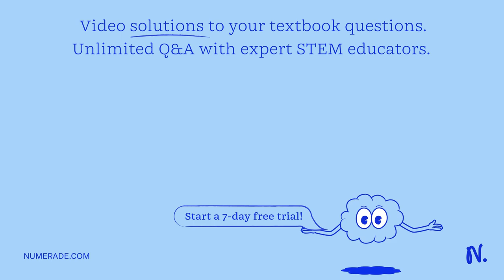Determine the energy of 1.20 mol of photons for each of the following kinds of light. (Assume three…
Determine the energy of 1.20 mol of photons for each of the following kinds of light. (Assume three significant figures.) A.) infrared radiation (1410 nm) B.) visible light (505 nm) C.) ultraviolet radiation (170 nm)

UnderstandingElectronicStructure:AComprehensiveGuide